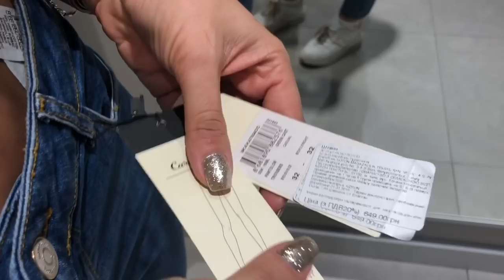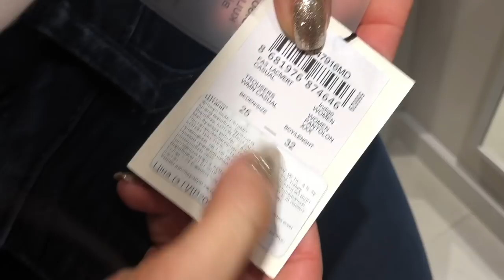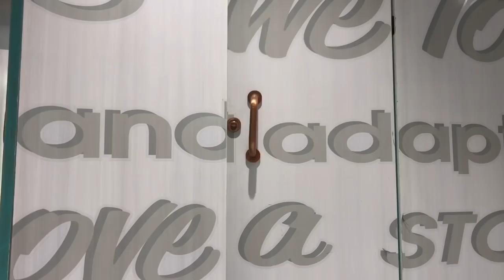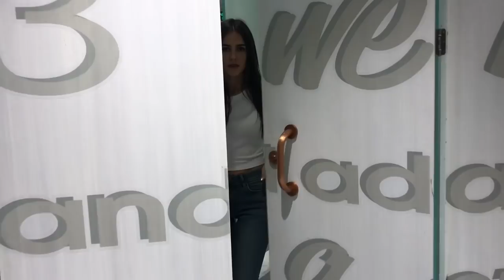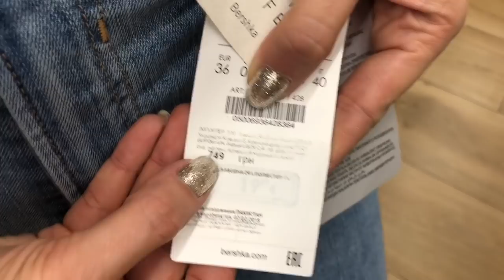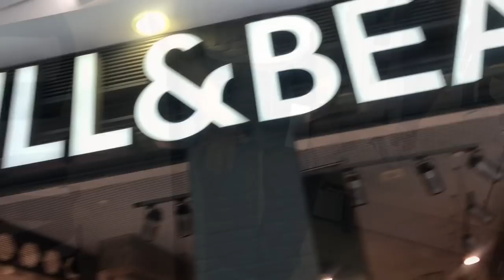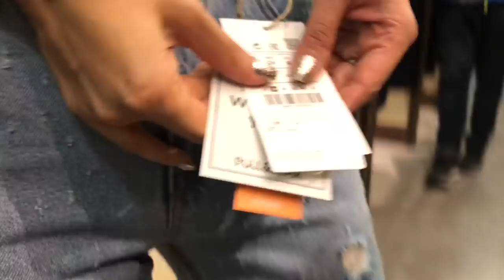Выбор джинс в масс маркете/ 50 оттенков джинс/Поиск идеальных джинс. Запорожская Анна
Всем привет) в этом видео я со своей дочерью хожу по ТЦ в поисках идеальных джинс. Вот увидев "палитру" цветов этих самых джинс в разных магазинах родилась идея снять видео 50 оттенков джинс ))
Надеюсь вы оцените информативность с ценами и примеркой на себе и юморной подачей.
Дождитесь в конце видео есть ляпы)))